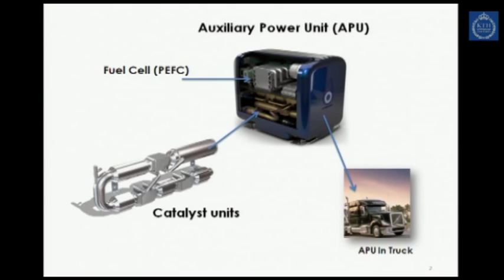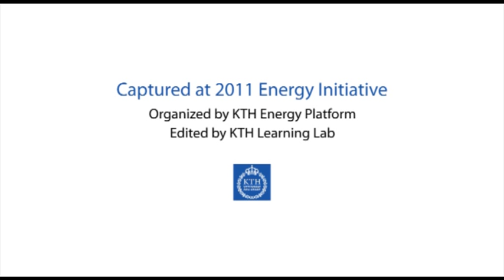Ph.D Elevator Pitch by Angélica Gónzalez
This Ph.D Elevator Pitch was given by Angélica Gónzalez from Chemical Technology, KTH, at 2011 Energy Initiative at KTH.

The Energy Initiative, hosted by KTH Energy Platform, is KTH's annual event aimed at profiling the wide range of energy-related research being conducted in our various schools and programs. The Energy Initiative is designed to promote inter-disciplinary collaboration while strengthening the sense of community within the Platform.